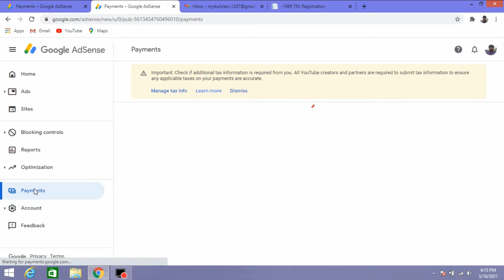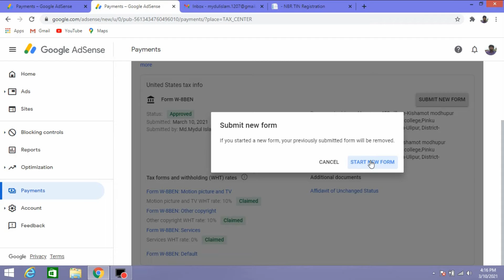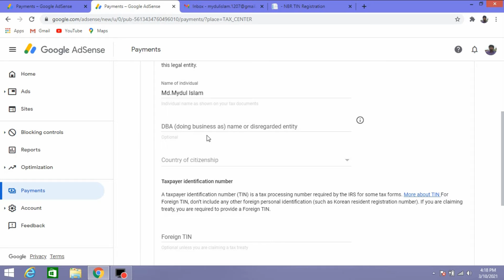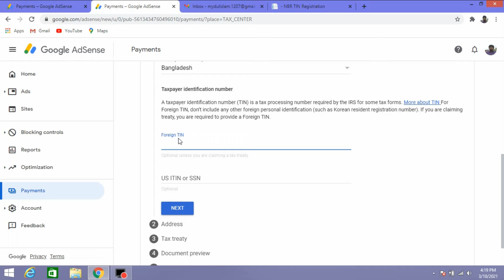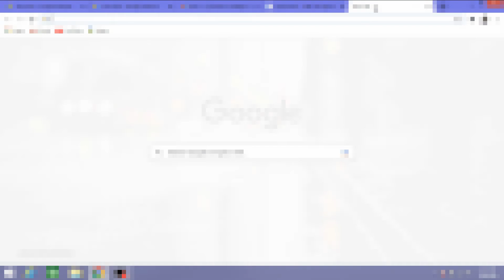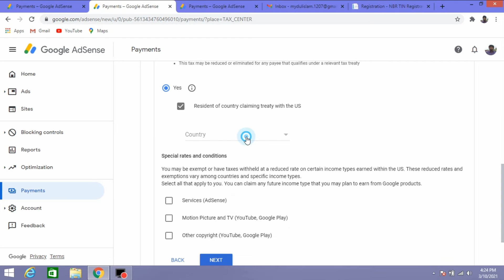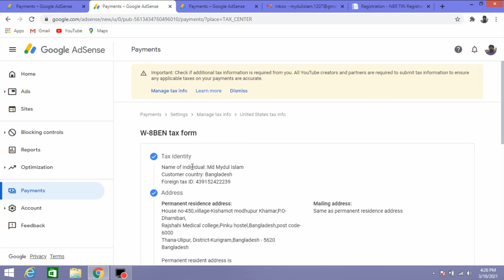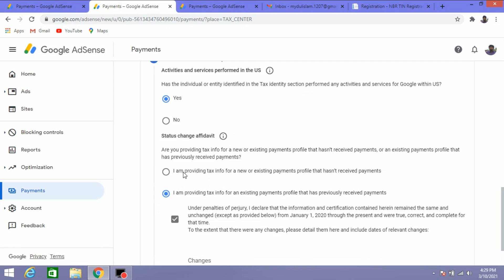কিভাবে youtube tax information পুরন করবেন - [Important] Upcoming tax changes to your earnings-বাংলা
আমরা এই গুরুত্বপূর্ণ তথ্যটি জানানোর জন্য আপনার সাথে যোগাযোগ করছি যে মার্কিন যুক্তরাষ্ট্রের বাইরে বসবাসকারী ক্রিয়েটরদের পেমেন্টের ক্ষেত্রে Google-কে এই বছরের মাঝামাঝি (২০২১-এর জুন মাস থেকে) মার্কিন যুক্তরাষ্ট্রে প্রযোজ্য ট্যাক্স কাটতে হবে। আপনার উপার্জনের ক্ষেত্রে যদি কোনও ট্যাক্স প্রযোজ্য হয় তাহলে তা থেকে কত পরিমাণ ট্যাক্স কাটা হবে তা নির্ধারণ করতে আগামী কয়েক সপ্তাহ ধরে আমরা আপনার AdSense-এ ট্যাক্স সংক্রান্ত তথ্য জমা দেওয়ার জন্য অনুরোধ করব। আপনি যদি ৩১ মে, ২০২১-এর মধ্যে আপনার ট্যাক্সের তথ্য জমা না দেন তাহলে Google আপনার বিশ্বব্যাপী উপার্জনের ক্ষেত্রে ২৪% পর্যন্ত ট্যাক্স কেটে নিতে পারে।

আমাকে কী করতে হবে?
আগামী কয়েক সপ্তাহের মধ্যে আমরা আপনাকে AdSense-এ ট্যাক্স সংক্রান্ত তথ্য জমা দেওয়ার অনুরোধ জানিয়ে ইমেল পাঠাবো। AdSense-এর অনলাইন ট্যাক্স টুলে ছয়টি ধাপ আছে এবং মার্কিন যুক্তরাষ্ট্রের কোনও ট্যাক্স আপনার উপার্জনের ক্ষেত্রে প্রযোজ্য হবে কিনা তা নির্ধারণ করতে আপনাকে এই প্রসেসে বেশ কিছু প্রশ্নের উত্তর দিতে হবে। এই পরিবর্তন সম্পর্কে আরও জানতে এবং ট্যাক্স সংক্রান্ত কোন কোন তথ্য জমা দিতে হবে সেই তালিকার জন্য, আমাদের সহায়তা কেন্দ্র দেখুন।

এটি কেন করা হচ্ছে?
মার্কিন যুক্তরাষ্ট্রের ইন্টার্নাল রেভিনিউ কোডের ৩ নম্বর চ্যাপ্টার অনুসারে, মার্কিন যুক্তরাষ্ট্রের বাইরে বসবাসকারী যে সব ক্রিয়েটর YouTube থেকে টাকা উপার্জন করেন তাদের থেকে ট্যাক্স সংক্রান্ত তথ্য সংগ্রহ করা এবং যখন তারা মার্কিন যুক্তরাষ্ট্রের দর্শকের কাছ থেকে টাকা উপার্জন করেন তখন নির্দিষ্ট কিছু ক্ষেত্রে তা থেকে ট্যাক্স কেটে নেওয়া Google-এর দায়িত্বের মধ্যে পড়ে।

মার্কিন যুক্তরাষ্ট্রের বাইরে বসবাসকারী ক্রিয়েটরদের জন্য খুব শীঘ্রই আমাদের পরিষেবার শর্তাবলীতে কিছু আপডেট আসতে চলেছে যেখানে মার্কিন যুক্তরাষ্ট্রের ট্যাক্স ব্যবস্থার পরিপ্রেক্ষিতে YouTube থেকে করা আপনার উপার্জন রয়্যালটি হিসেবে বিবেচনা করা হবে। এর ফলে আপনার উপার্জন থেকে কীভাবে ট্যাক্স কাটা হবে সেই প্রক্রিয়ায় প্রভাব পড়তে পারে এবং মার্কিন যুক্তরাষ্ট্রের আইন অনুসারে Google ট্যাক্স কাটবে।

How to fill form youtube tax information - [Important] Upcoming tax changes to your YouTube earnings,

কিভাবে youtube tax information পুরন করবেন।

We’re reaching out because Google will be required to deduct U.S. taxes from payments to creators outside of the U.S. later this year (as early as June 2021). Over the next few weeks, we’ll be asking you to submit your tax info in AdSense to determine the correct amount of taxes to deduct, if any apply. If your tax info isn’t provided by May 31, 2021, Google may be required to deduct up to 24% of your total earnings worldwide.
In the next few weeks you will receive an email to submit your tax information in AdSense. The online tax tool in AdSense is six steps and will ask you a series of questions to guide you through the process to determine if any U.S. taxes apply. For more information on these changes and a list of tax info to prepare,

Google has a responsibility under Chapter 3 of the U.S. Internal Revenue Code to collect tax info from all monetizing creators outside of the U.S. and deduct taxes in certain instances when they earn income from viewers in the U.S.

How will my earnings be impacted?
If you provide your tax info, U.S. taxes may only be applied to your monthly U.S. earnings from AdSense (revenue earned from viewers in the U.S. through ad views, YouTube Premium, Super Chat, Super Stickers, and Channel Memberships). If no tax info is provided, your tax rate may default to the higher individual backup withholding rate (24% of total earnings worldwide). To estimate the potential impact on your earnings follow these.

How To Fill your tax information in Adsense।Upcoming tax changes to your YouTube earn|Tax फार्म सीखे

How to fill Youtube Adsense Tax Info for non US Youtube Creators | Get 0% Witholding Tax Rate